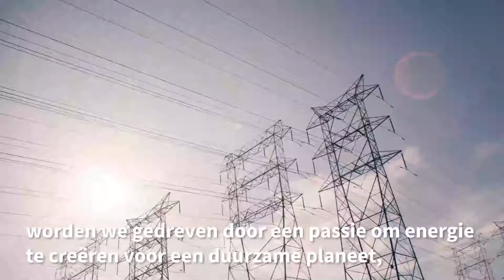Toshiba Brand Video - The Essence of Toshiba (Dutch version)